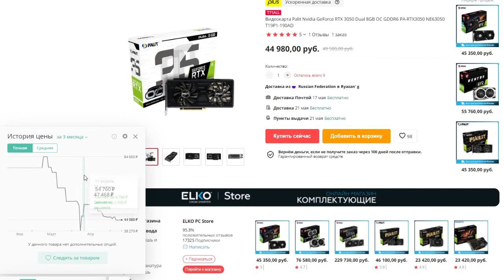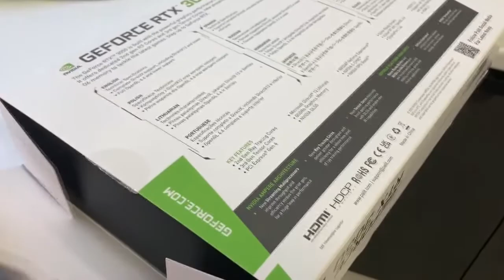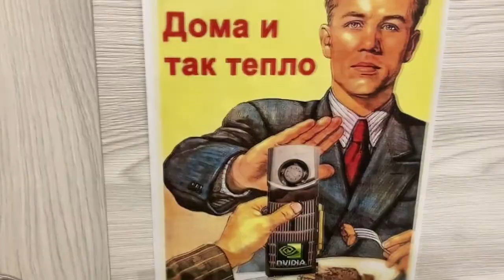Купил RTX3050 с AliExpress. Кирпич или годнота?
Распакуем видюху с алиэкспресса и проверим её на стойкость.
Продам видеокарту 1050Ti Inno3D. Брал в ДНС.

там не только видеокарта 3050, разные по норм цене.